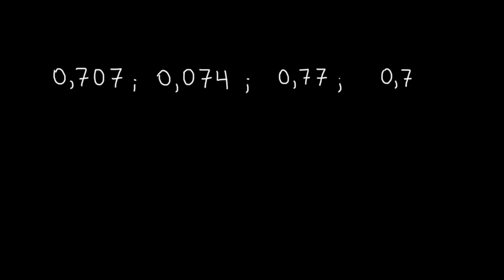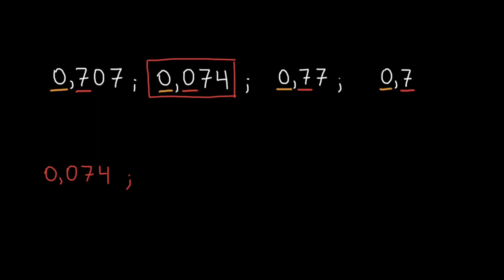Porównywanie ułamków dziesiętnych do tysięcznych